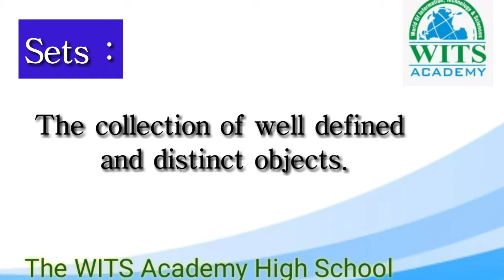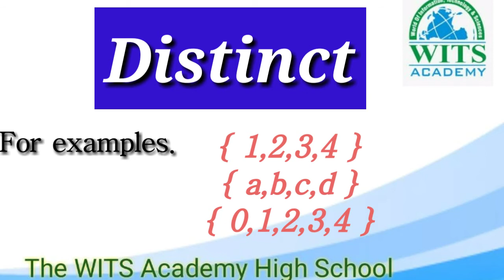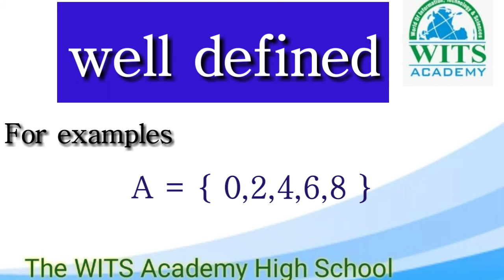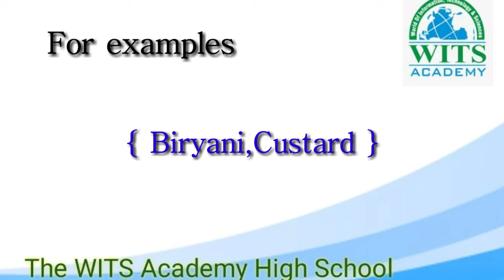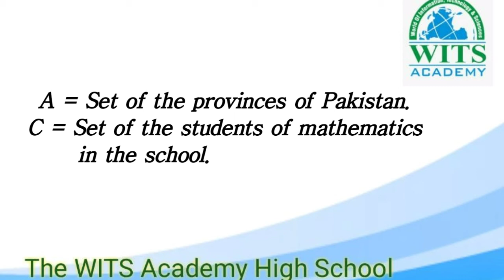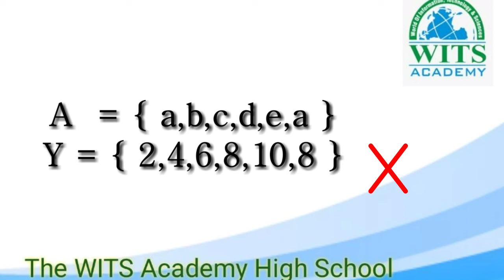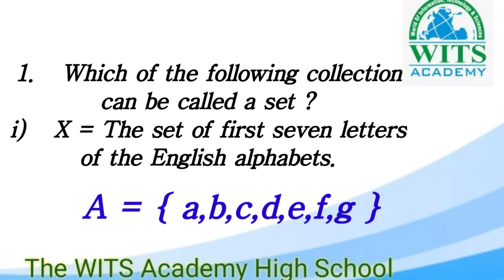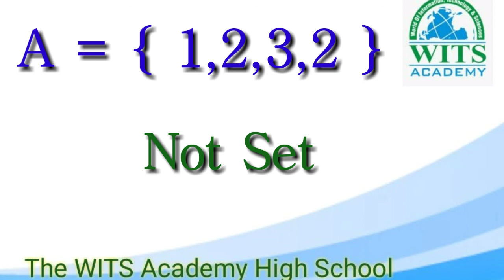Class Seven Math Unit 1 Exercise 1.1 Sets Video 3 - Week 2 | GABA | Online Class